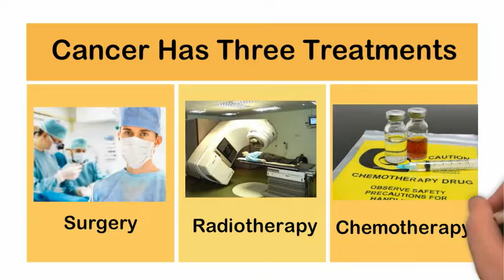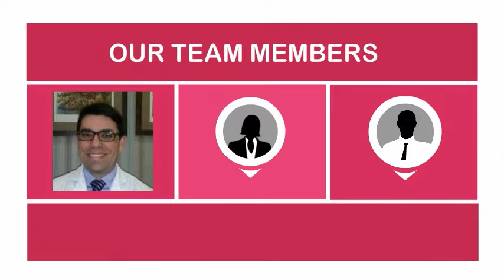OncoPedia.TV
Oncology Educational Channel at Oncopedia.TV, on Wednesday, February 13th, 2014, covering the topic of "Surgical Approaches to Lung Cancer"-- Created using PowToon -- Free sign up -- Create animated videos and animated presentations for free.  PowToon is a free tool that allows you to develop cool animated clips and animated presentations for your website, office meeting, sales pitch, nonprofit fundraiser, product launch, video resume, or anything else you could use an animated explainer video. PowToon's animation templates help you create animated presentations and animated explainer videos from scratch.  Anyone can produce awesome animations quickly with PowToon, without the cost or hassle other professional animation services require.